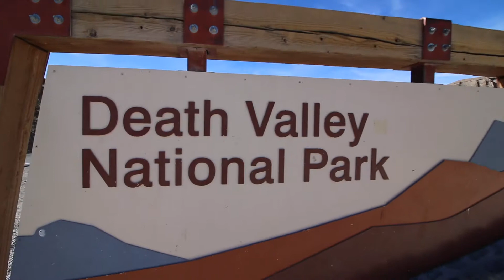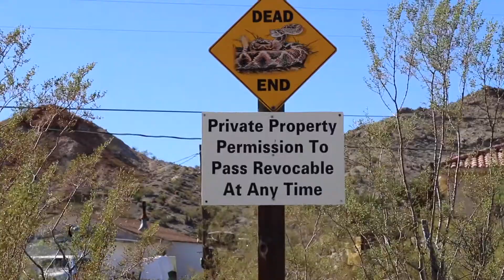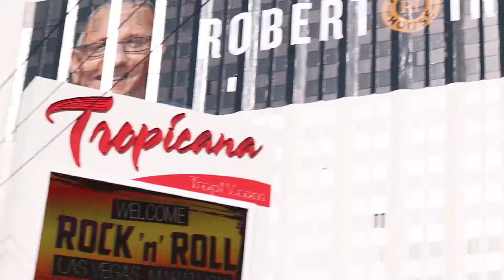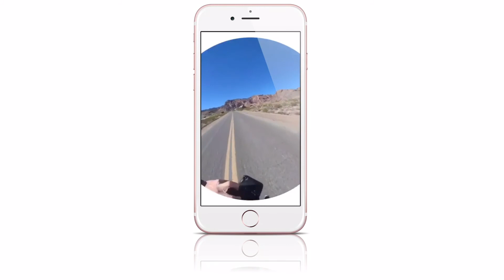Halál-völgy, szellemváros, Vegas